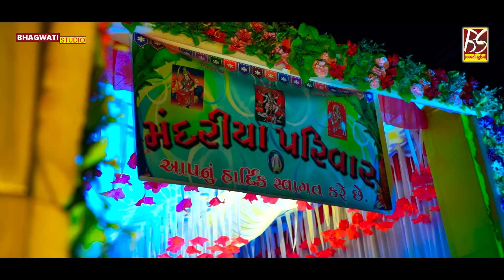01 Mandariya Parivar No Mandavo - Jatroda | Jivraj Kundhiya | New Dakla 2022@BhagwatiStudioRajkot333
❖ MANDARIYA PARIVAR NO MANDAVO - JATRODA (LATHI)
❖ SINGER :- JIVRAJBHAI KUNDHIYA
❖ PRODUCER :- MANSUKHBHAI HALVADIYA,AYUSH HALVADIYA
❖ SOUND :- S.V SOUND-SARDHAR
❖ DAK :- NITIN KUVRIYA
❖ BENJO :- ANU KUVRIYA
❖ PAD :- ASHISH JAHNIYA
❖ EDITING :- AYUSH HALVADIYA
❖ MUSIC LABEL :- BHAGWATI STUDIO-RAJKOT PVT.LTD

ORGANIZATION TO FUNCTION BY YOU.
CONTAC.TO BHAGWATI STUDIO RAJKOT..
MO.98797 40382